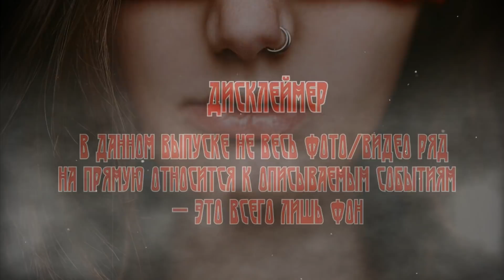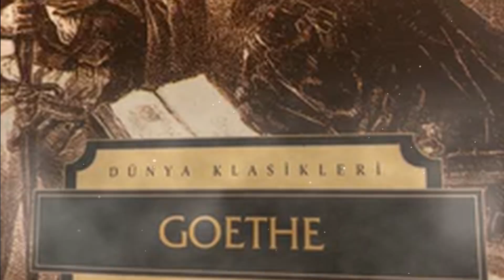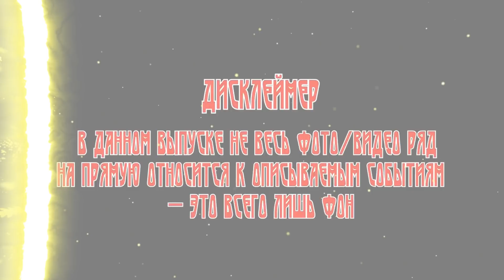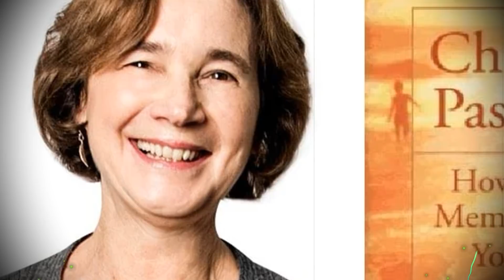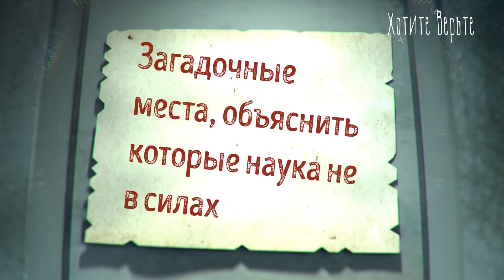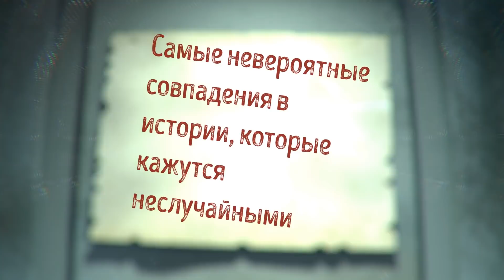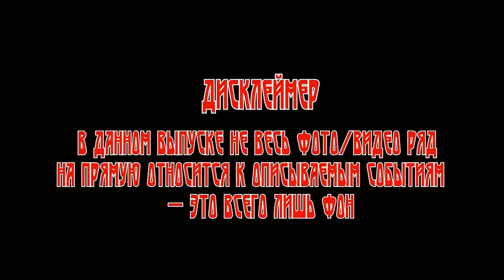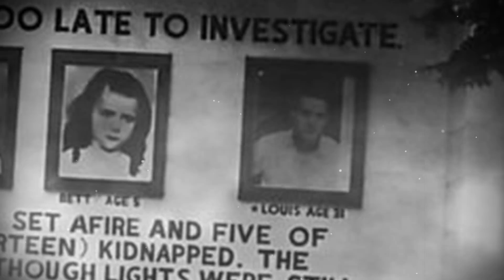ИСТОРИИ О НЕПОЗНАННОМ:Сборник №2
00:00:05 Самые аномальные места Урала.
00:09:38 Попытки сделки с дьяволом(из Истории)
00:29:52 Динозавры жили рядом с людьми?
00:35:49 ЗАГАДОЧНЫЕ МИФИЧЕСКИЕ ЦИВИЛИЗАЦИИ.
00:48:43 Монстры глубины против подводных лодок.
00:57:10  Невероятная история о Реинкарнации.(История Джеймса Лейнингера)
01:07:11 Загадочные места, объяснить которые наука не в силах...
01:16:08 Жеводанский Зверь.История ужасного монстра,растерзавшего много человек.
01:32:04 Как американцы на Тянь Шане Снежного Человека ловили.
01:40:36 Загадочная история Человека-Невидимки из Якутии.
01:46:06 Самые невероятные совпадения в истории,которые кажутся неслучайными.
01:54:19 Опаснейшие острова на земле, куда человеку лучше не соваться
01:59:04 Загадка сестер Поллок так и не разгадана, доказательства реинкарнации девочек не могут опровергнуть.
02:05:03 Исчезновение детей Соддер,их считали погибшими,но через 23года родители получили фото взрослого сына